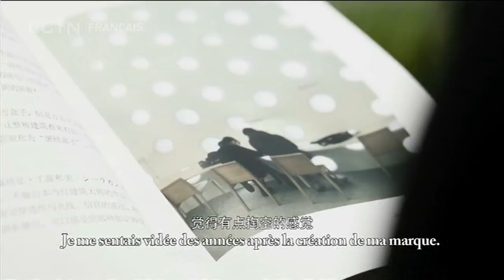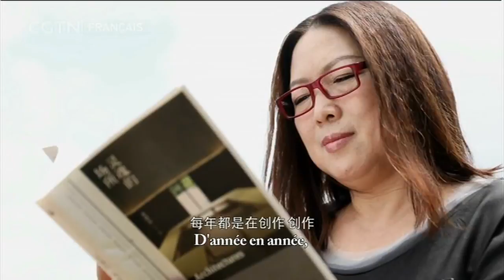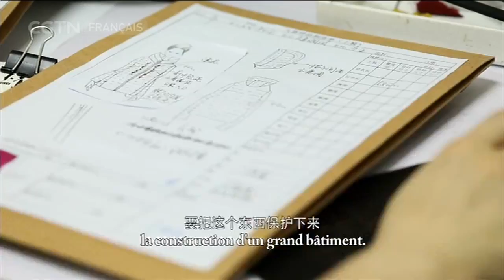Chine : Histoire d'un succès - Liang Zi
Liang Zi, styliste de mode, montre à travers son expérience personnelle le processus d’évolution progressive de l'industrie du vêtement en Chine vers le monde, au cours des 40 dernières années, grâce à la politique de réforme et d'ouverture.